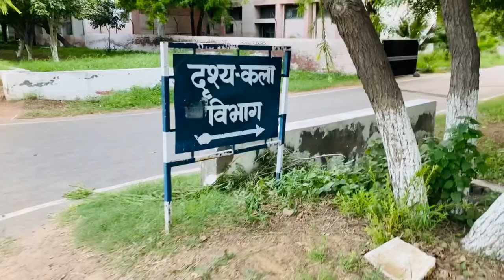Life in girls pg😁 // tour to mdu college Rohtak// jaat college exterior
Follow krlo.